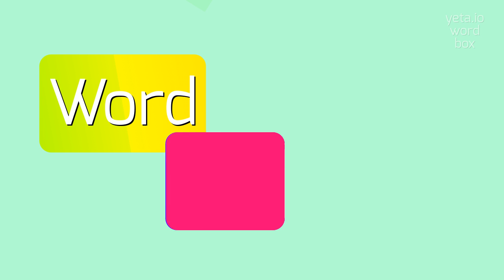How to say "meiler"! (High Quality Voices)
Watch in this video how to say and pronounce "meiler"!